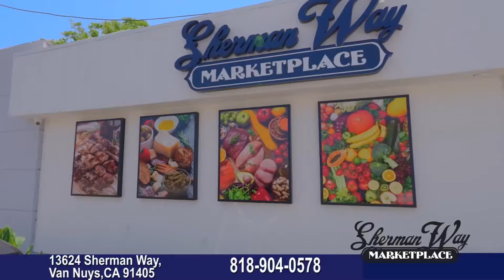Sherman Way Marketplace